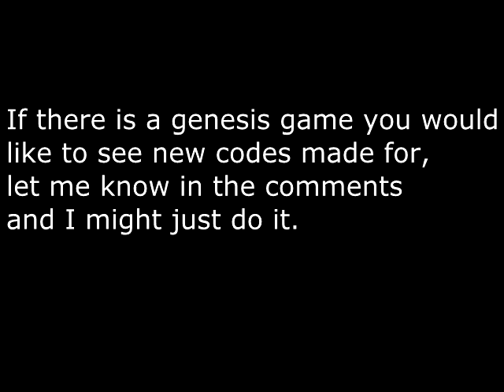Flashback game genie code- different colored cloths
This one changes the color of you cloths in flashback: the quest for identity on genesis.
I made separate codes for the PAL, and US versions of the game.

YXFT-TEHY, TMFT-TAHR, EMFT-TEHN, ADFT-TAH0 (US)
YXFT-TEBG, TMFT-TABA, EMFT-TEA8, ADFT-TABJ  (PAL)

The code doesn't work on the cutscenes, because they use a different palette than the main game does.
Feel free to modify the codes as you wish.